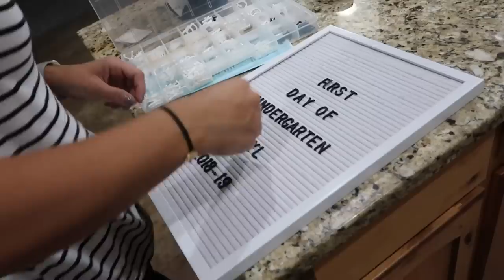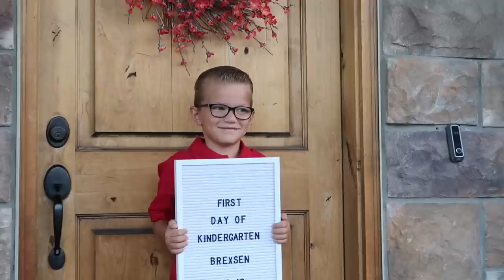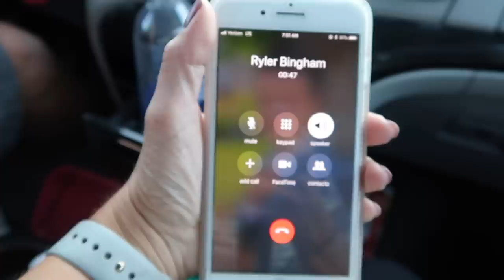OLDER BROTHERS HELP SHY YOUNGER BROTHER ON HIS FIRST DAY OF KINDERGARTEN | FIRST DAY AT NEW SCHOOL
It's finally the youngest brother's turn for his first day of school, back to school, first day of kindergarten vlog! Our cute and shy Brexie is starting at a new school for the first time this year. This is his first day of school, first day of kindergarten, first day at a new school, and the first time he's gone to school with his older brothers! All three boys in the same school! Brex is our shy-guy and he was admittedly a little nervous for his first day of school. So much so that he said he was shaking the whole time walking to his classroom. It can be so overwhelming going to a new school and going to a new class for the first time. We were SO grateful he had two older brothers to look after him and help him find his way on his first day.

Mailing Address:
84062